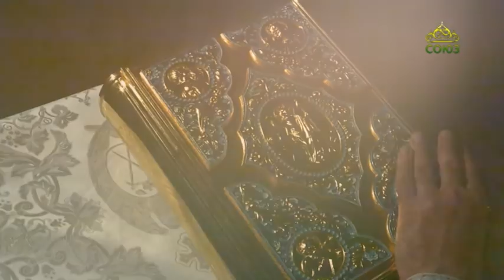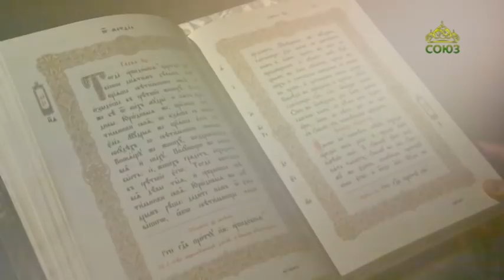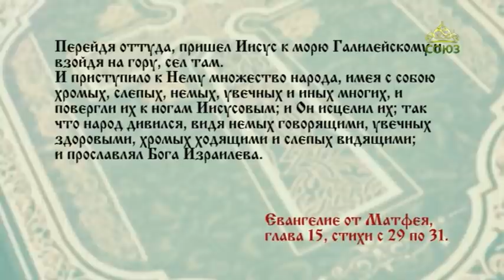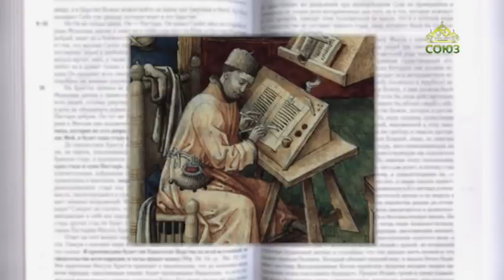Читаем Евангелие вместе с Церковью. 24 июля 2020